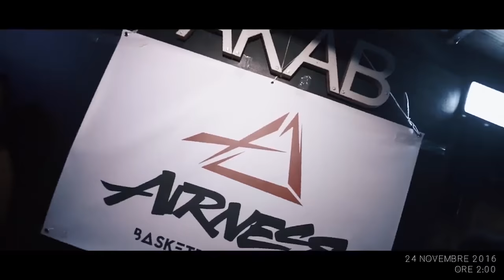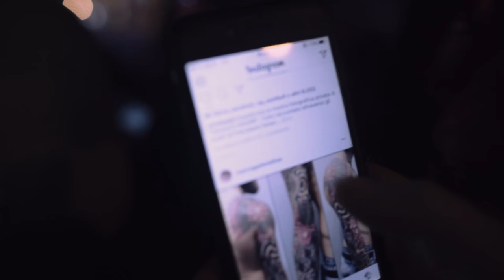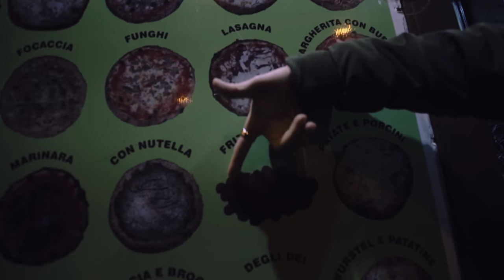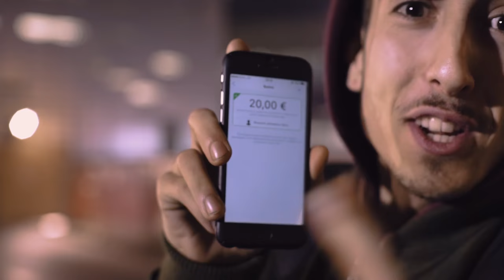LIFE ON SET # 2 // "GIUBBOTTO" Rich Zilla ft Sonny Black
EDIT ONE presenta: LIFE ON SET!

Backstage della trasferta a Salerno per la realizzazione di tre videoclip: "Giubbotto" di Sonny Black & Zilla Rich; "0Â°" di Raven entrambi prodotti da Tex ed appartenenti alla RTD.
Infine per non farci mancare niente "One Moment" di NT

Edit by Seretti Luca.

IL VIDEO è  STATO GIRATO CON:

SONY a7s ii
Sony Alpha 6300
GLIDECAM HD-2000
Canon 50mm 1.4
Samyang 24mm 1.5 cine
Canon EF 17-40mm f/4L USM
Cassa Bluetooth Anker
Lexar 64GB 150mb/s

IL TEAM1:
***  Ludovico Canali De Rossi:

Montato con Premiere Pro CC 17